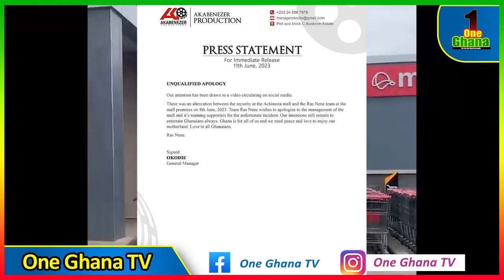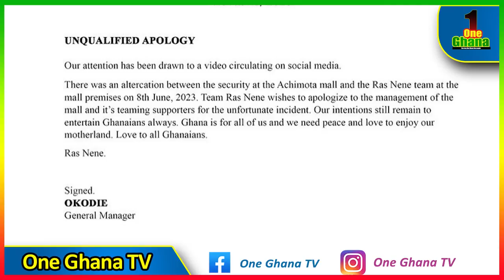Ei.. Sally descεnds on Dr Likee as he apologises to Achimota Mall after they were stopped shǫоting